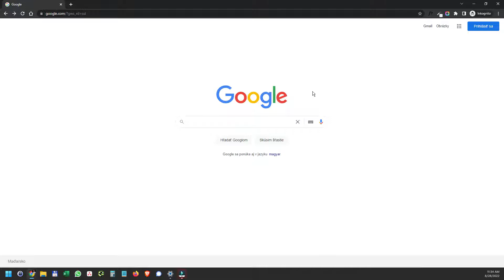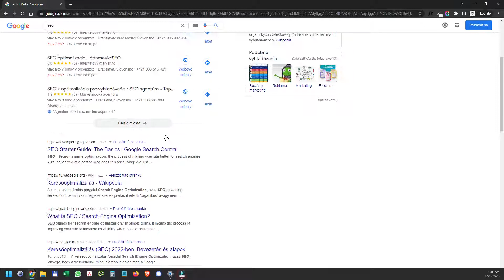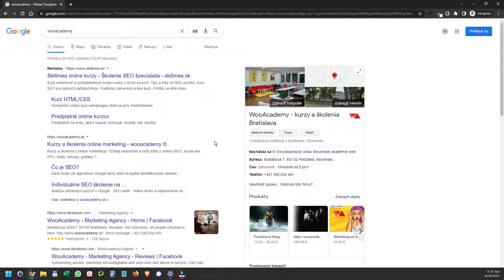Čo sú kľúčové slová - jednoduché vysvetlenie pre každého - wooacademy ✅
Kľúčové slová sú slová alebo frázy, ktoré zadávame do vyhľadávača, aby sme našli, to čo hľadáme.